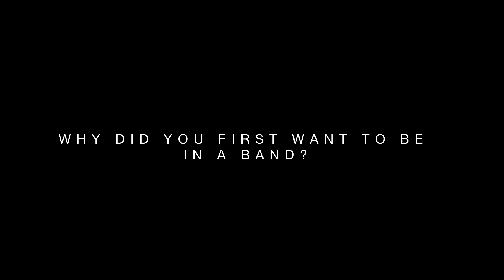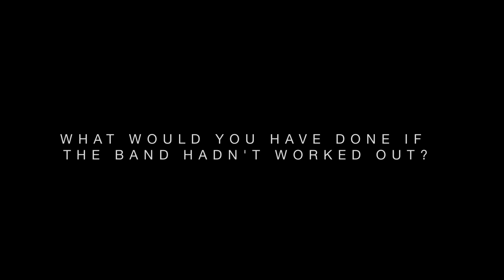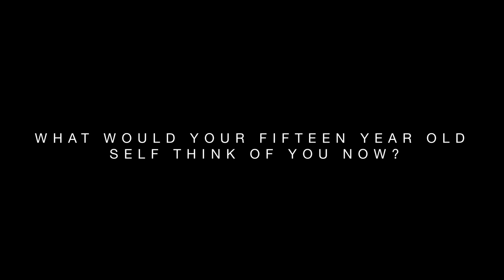THE SPOTLIGHT - All Time Low - Alex Gaskarth